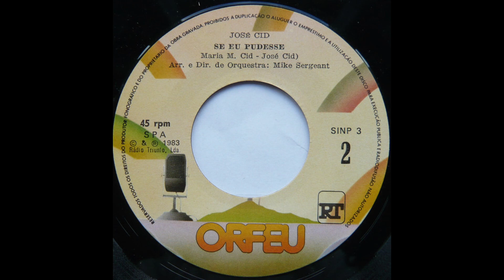José Cid (7''1983) B - Se Eu Pudesse